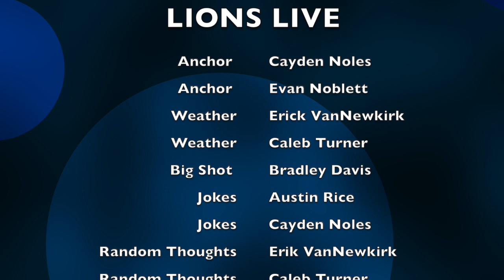lions live Sept 19